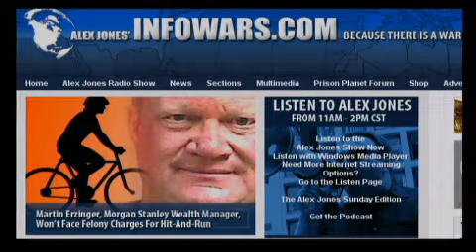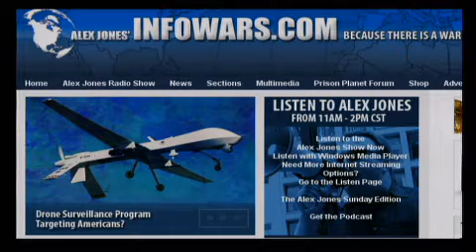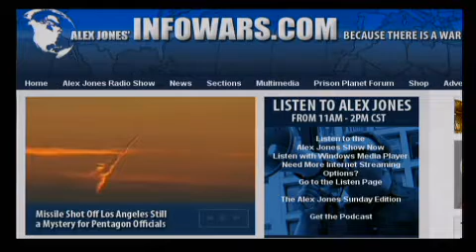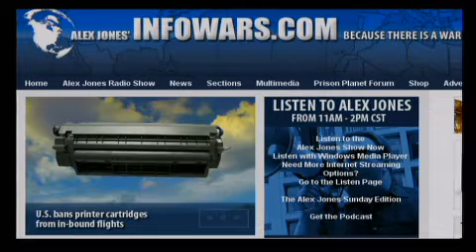The Alex Jones Show LIVE - November 10th 2010 - Part 3 of 12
No guests scheduled. Alex talks about the growing outrage and dissent over naked body scanners and the TSA's "intrusive pat-downs" now increasingly characterized as sexual molestation. He takes your calls on this issue and other important stories of the day.